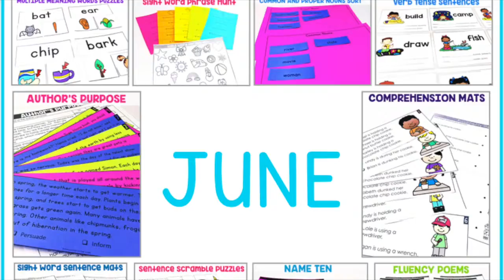June Literacy Centers for First Grade ✏️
This is the June component for the bundle for first grade centers. Click below to save BIG with the Centers Bundle

Here's What's Inside Our June Centers:
1. Sight Word Mats
2. Multiple Meaning Words Puzzles
3. Common and Proper Nouns
4. Sentence Scramble Puzzles
5. Sight Word Phrase Hunt
6. Name 10
7. Verb Tense Sentences
8. Fluency Poems
9. Author's Purpose
10. Comprehension Mats